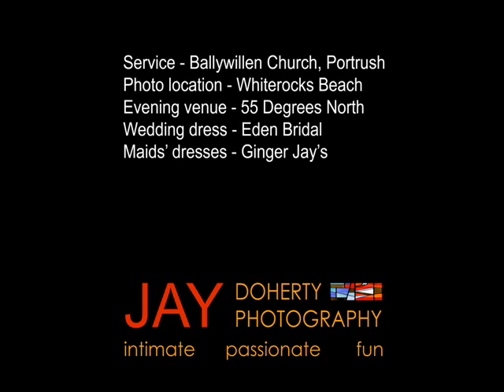PORTRUSH WEDDING 55 DEGREES NORTH